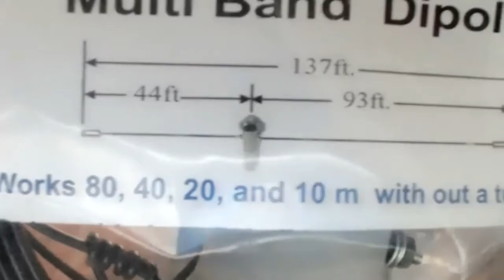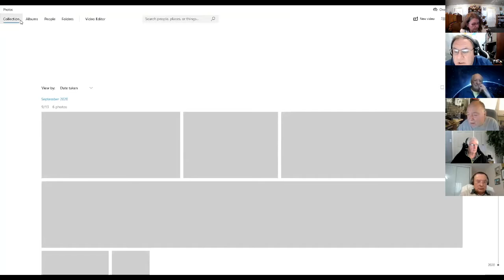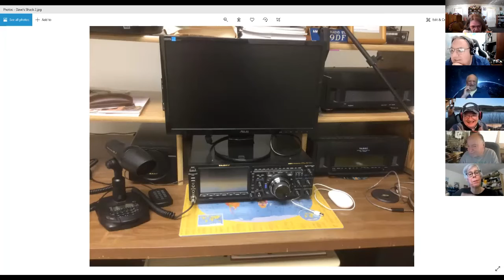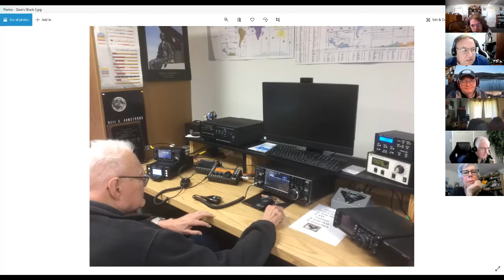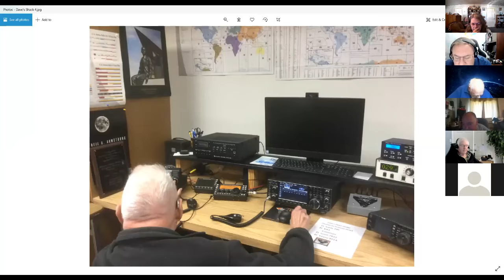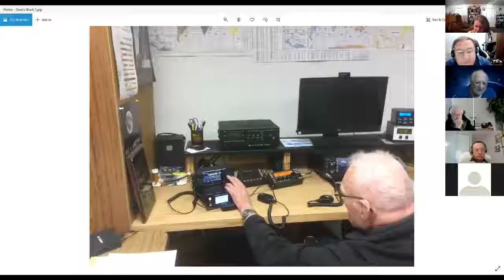May 29 2021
Antennas, and Dr Dave will be missed